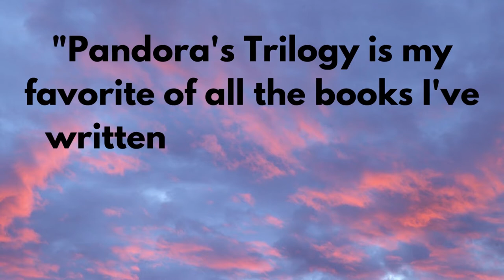Memorial to Kathryn Lance (KL)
Kathryn "KL" Lance was an amazing woman--a writer, a nature lover, a kind friend, an inspiration to all who knew her. Do you want to know more about her? Read one of her 50+ books; her royalties go to Tohono Chul Gardens in Tucson where she was a docent for many years.

KL died at 10:18 a.m. on Saturday January 29, 2022 in Tucson, Arizona, after a short battle with lung cancer. Her beloved cat Shala stayed by her side even after her death.

Special thanks to Daisy Fiore for creating the video.